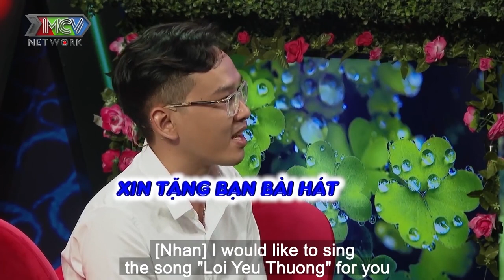Nhà Gái BẠO DẠN Ngỏ Lời VỀ CÙNG MỘT NHÀ Với Mẹ Ruột Của Đối Tác Hẹn Hò